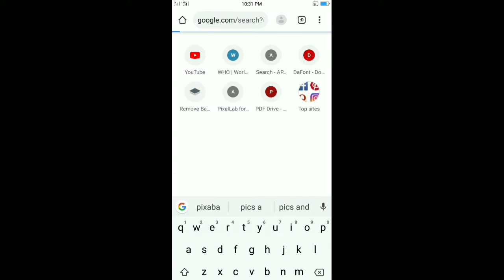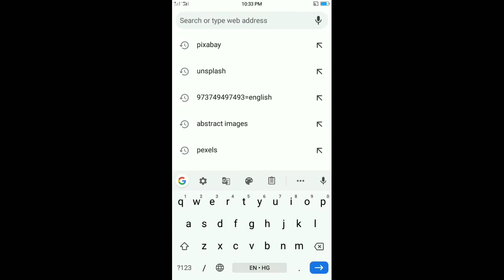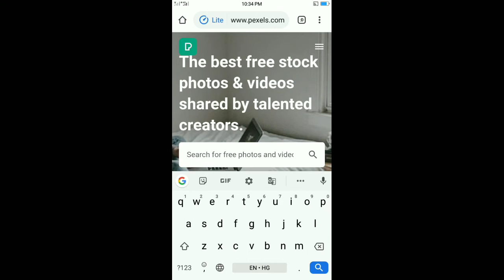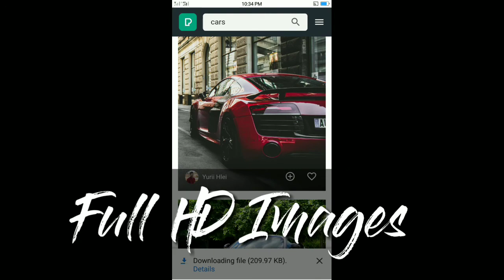🔥Download Full HD Background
Sites